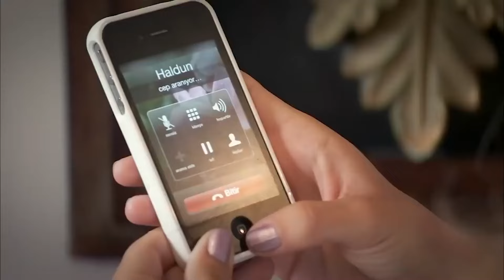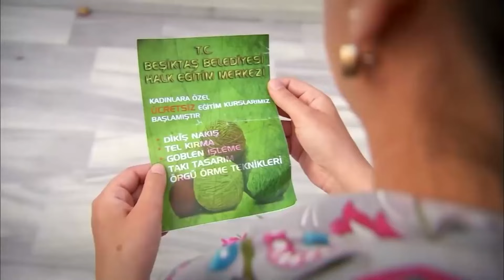دوبلاج عربي) أسميتها فريحة الحلقة 67) HD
(دوبلاج عربي)

فريحة ، التي واجهت وقتا عصيبا في عرض الأزياء ، تفقد تدريجيا شجاعتها للتخلص من الخداع الذي يوحد عوالمهم تحت تأثير الاختلاف العالمي بينها وبين الأمير. بعد محادثته مع زهرة ، قام خليل ، الذي استهلك أيضا فتات الأمل فيه ، بخطوة جديدة لاستعادة فريحة. ومع ذلك ، مع تحرك خليل ، تتحقق واحدة من أكبر كوابيس فريحة. خليل وأمير لا محالة وجها لوجه. من ناحية أخرى ، فإن كانسو ، التي تركت عرض الأزياء مع العديد من علامات الاستفهام ، متأكدة من أن فريحة لديها الإجابات التي تريدها. المواجهة بين اثنين من الأصدقاء القدامى مليئة بالمفاجآت. يريد هاند ، الذي رحل منذ الحادث ، تحويل عيد ميلاد كوراي إلى فرصة لإذابة الجليد بينه وبين أمير. في هذا الوقت ، سيذكر جي أوشنس فتح غلاف دفاتر الملاحظات القديمة لمهاجمة هاند هاند بلعبة غير مكتملة أنه فقد الأمل في الوقت الحالي. يتحول عيد ميلاد كوراي إلى يوم تنزعج فيه الأرصدة.

ا
طاقم العمل:
وحيدة جوردوم
هازال كايا
تشاغاتاي اولوسوي
متين تشيكميز
مليح سيلتشوك
جيدا اتيش
يوسف اكجون
دنيز اوغور
اهو سونجور
باريش كيليتش
اوفوك تان التونكايا
بلين ايرميش
سيديف شاهين
فيزا جيفاليك

مخرج : باريش يوش
منتج : فاتح اكسوي
قصة وسيناريو : مليس جيفاليك، شيرما يانيك